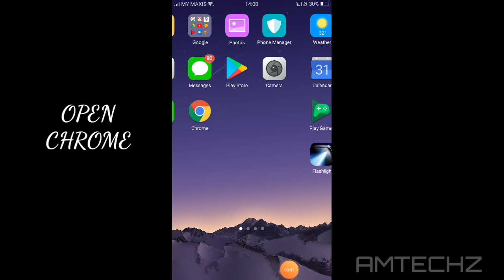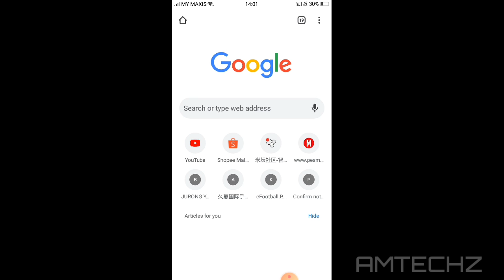How To Add Thumbnail On Mobile Phone || 100% WORKING